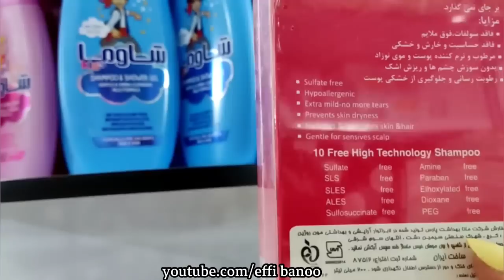طرز تهیه غوره مسما شمالی ، غذای خوشمزه گیلانی ، آشپزی سنتی ایرانی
سلام به روی ماهتون نفسای خودم امیدوارم خوش و خرم باشید ❤️ امروز با غوره مسما خیلی خوشمزه و اصیل گیلانی در خدمتتونم 💝 که ازتون میخوام تا آخر ویدیو با من همراه باشید 💝
امیدوارم از آشپزی امروزمون خوشتون بیاد دوستتون دارم خیلی زیاد مراقب خودتون و خانواده محترمتون باشید 💝💝💝

آموزش آشپزی
آشپزی سنتی
آشپزی حرفه ای
آشپزی روستایی
آشپزی سنتی ایرانی
آشپزی افغانی
آشپزی خوشمزه
غذاهای ایرانی
غذاهای سنتی
غذاهای شمالی
غذای شمالی
آشپزی گیلانی
اموزش آشپزی غذاهای ایرانی
ولاگ
ولاگ شمال گردی
شمال ایران
شمال
ولاگ ایرانی
persian food
iranian food
recipes persian
vlog farsi
vlogs